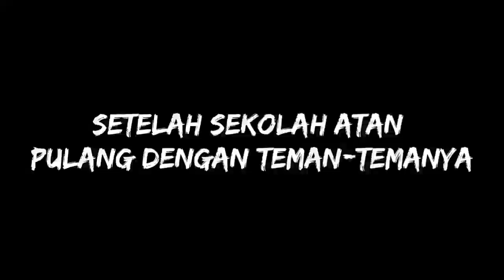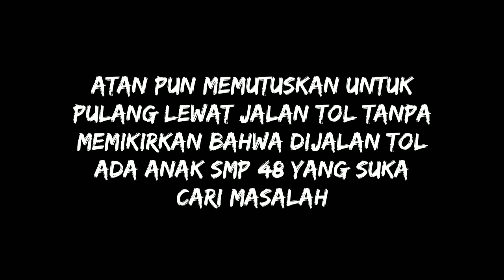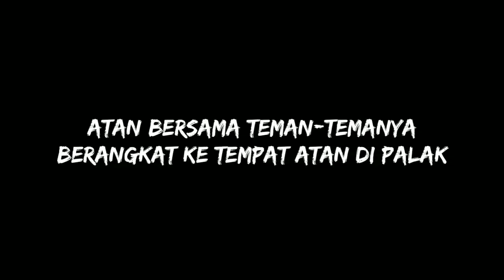Penyesalan tawuran film pendek 9F!!